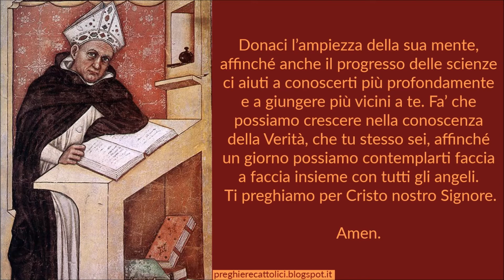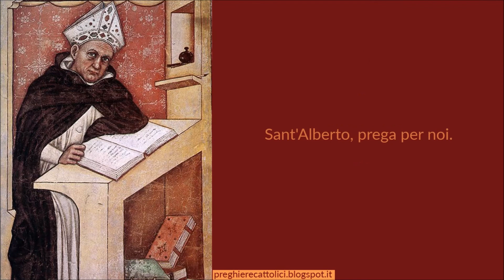Preghiera a Sant'Alberto Magno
Dio, nostro rifugio e nostra forza, tu hai dato al santo vescovo e dottore della Chiesa Alberto la forza di orientare il sapere umano alla sapienza eterna. Rafforza e proteggi per sua intercessione la nostra fede nella confusione spirituale dei nostri giorni.
Donaci l’ampiezza della sua mente, affinché anche il progresso delle scienze ci aiuti a conoscerti più profondamente e a giungere più vicini a te. Fa’ che possiamo crescere nella conoscenza della Verità, che tu stesso sei, affinché un giorno possiamo contemplarti faccia a faccia insieme con tutti gli angeli. Ti preghiamo per Cristo nostro Signore.

Amen.

3x
Amen.

Sant'Alberto, prega per noi.